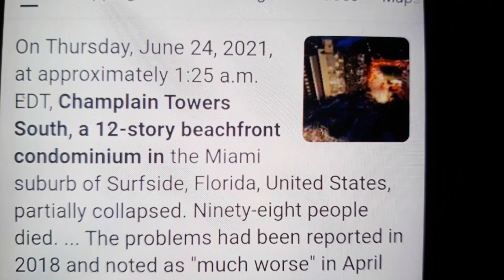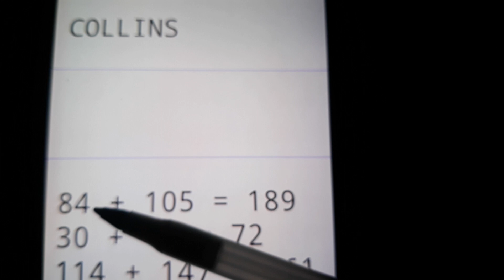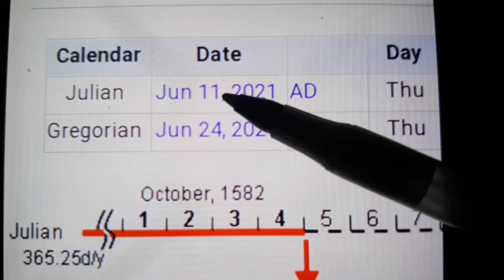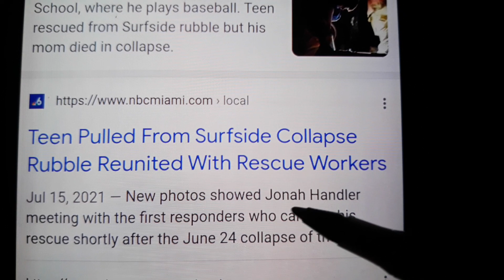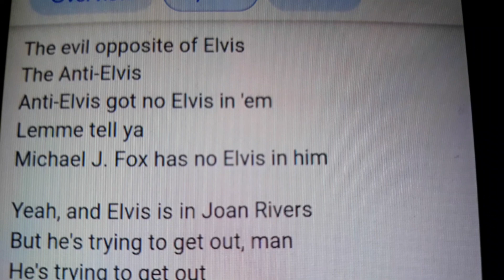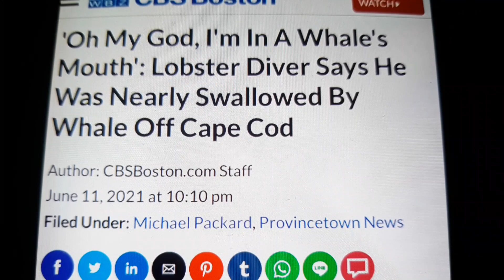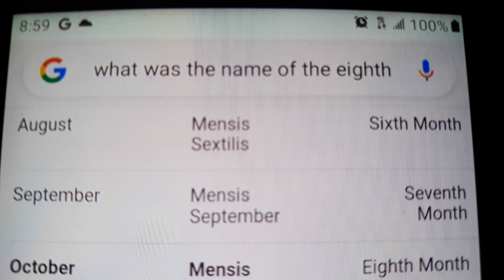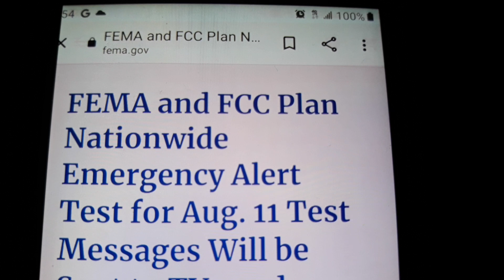EMERGENCY ALERT 6/11 GET OUT OF SEATTLE !!!